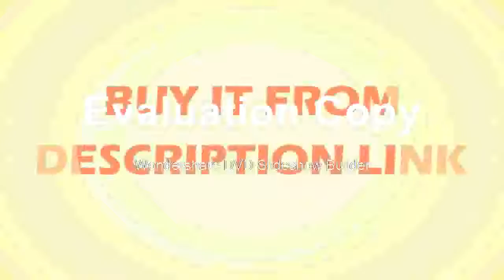BuyingMicroscope Head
Product On Aliexpress

Brand Name:LUCKY ZOOMMagnification Ratio:500X & UnderTheory:Stereo MicroscopeMaterial:MetalModel Number:55SZM45TR5Drawtube:TrinocularFeatures:High Definitioneyepiece:WF10X/20mmWorking distance:100mmMagnification:7x-45xFocuse:simul focuse